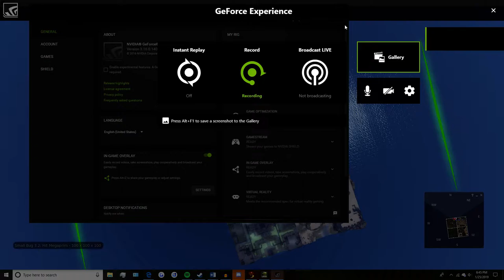T'koi being gross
Clelvin Khandr, T'koi Officer. Notice when anyone approaches, frames drop from 30 to 9.